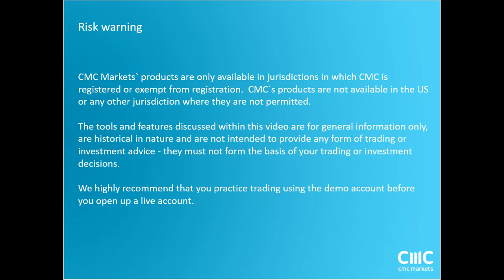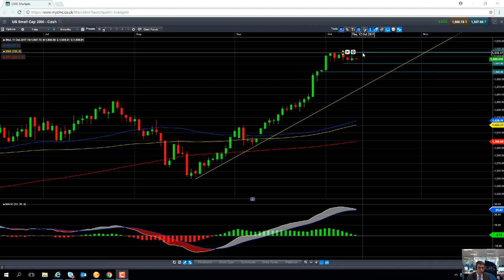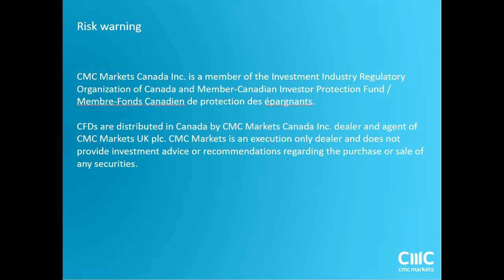Will the Russell 2000 pullback 11th October 2017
David looks at the Russell 2000 and talks about the possibility of a pullback. Get the latest daily analysis on products such as US30, UK100, Japan225, USD/JPY, EUR/USD, GBP/USD, Crude oil and Gold via our CMC TV playlist.